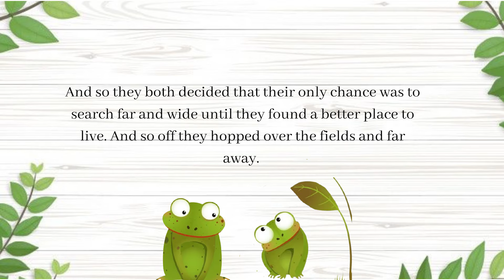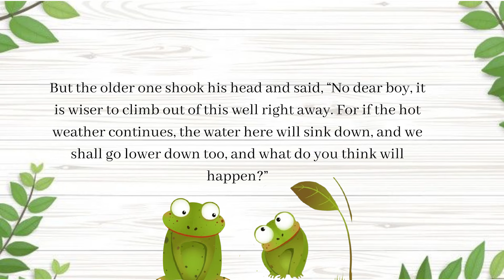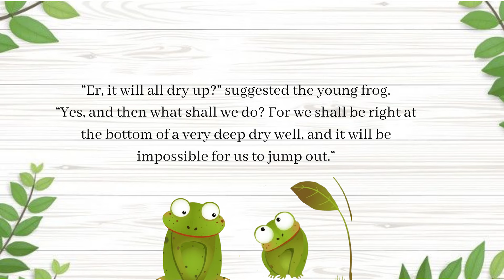short story for kids Level A1 (14)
Learning English through stories is fun, easy and effective. Listening to English stories in audiobooks will dramatically improve your ability to hold conversations. Also, if you read the subtitles and listen to audiobooks at the same time, you will learn about different cultures and that will make learning even more enjoyable.